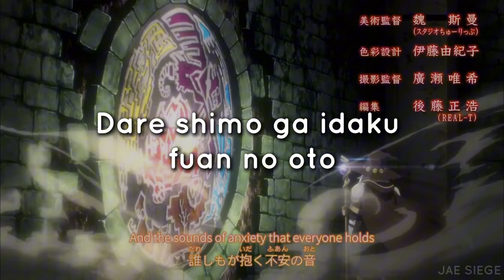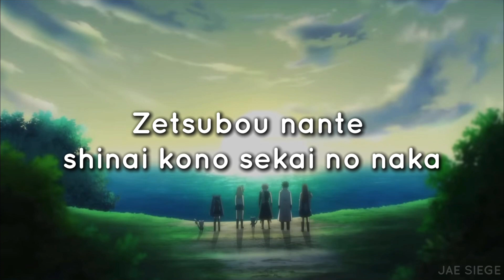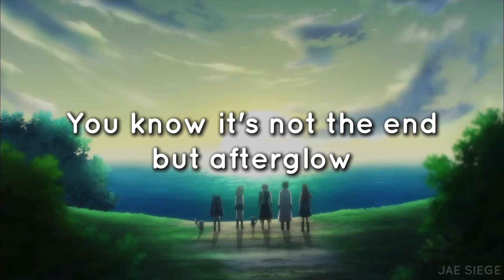Fairy Tail 100 Years Quest OP 1 - Romanized Lyrics w/ English Sub | Story by Da-iCE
Lyrics: Lyrical Nonsense